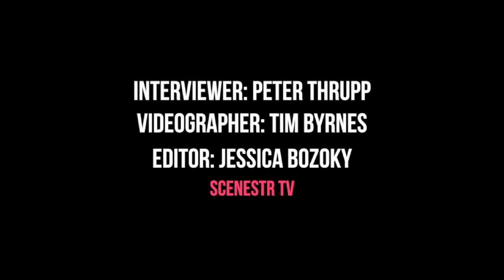Brisbane Comedy Festival 2016: Matt Okine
scenestr tv sat down with Matt Okine at the Brisbane Comedy Festival Gala 2016.